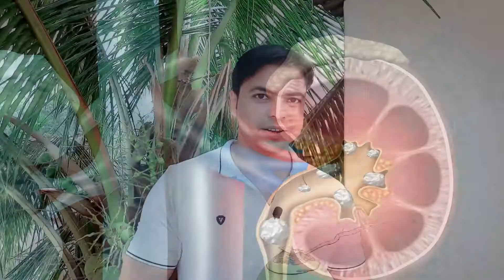Coconut water benefits | Coconut water tds check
Coconut water benefits | Benefits of drinking coconut water | Coconut water: in this "health benefits of coconut water" video I have described the benefits of Coconut water, Coconut water weight loss, the best time to drink coconut water, and Coconut water benefits for hair skin, and weight loss. I tested the TDS of the coconut water that 4130 TDS and briefly described the nutrients in coconut water also the uses of coconut water.
In recent years, coconut water has become a very trendy beverage.
It’s tasty, refreshing, and also happens to be good for you.
What’s more, it’s loaded with several important nutrients, including minerals that most people don’t get enough of. Here are 8 health benefits of coconut water.
1. Good Source of Several Nutrients
Carbs: 9 grams
Fiber: 3 grams
Protein: 2 grams
Vitamin C: 10% of the RDI
Magnesium: 15% of the RDI
Manganese: 17% of the RDI
Potassium: 17% of the RDI
Sodium: 11% of the RDI
Calcium: 6% of the RDI

2. May Have Antioxidant Properties
Free radicals are unstable molecules produced in your cells during metabolism. Their production increases in response to stress or injury.
When there are too many free radicals, your body enters a state of oxidative stress, which can damage your cells and increase disease risk (3Trusted Source).

3. May Have Benefits Against Diabetes
Research has shown that coconut water can lower blood sugar levels and improve other health markers in diabetic animals (8Trusted Source, 9Trusted Source, 10Trusted Source).
It’s also a good source of magnesium, which may increase insulin sensitivity and decrease reduce blood sugar levels in people with type 2 diabetes and prediabetes (11Trusted Source, 12Trusted Source).
4. May Help Prevent Kidney Stones
Kidney stones form when calcium, oxalate, and other compounds combine to form crystals in your urine (13Trusted Source).
These can then form stones. However, some people are more susceptible to developing them than others (13Trusted Source).
Keep in mind that this is the first study examining coconut water’s effects on kidney stones. More research is needed in this area.
5. May Support Heart Health
Drinking coconut water may be helpful to reduce heart disease risk.
In another study, the same researchers fed rats a similar diet supplemented with the same dosage (4 ml per 100 grams of body weight) of coconut water.

6. May Reduce Blood Pressure
Coconut water may be great for controlling blood pressure.
7. Beneficial After Prolonged Exercise
Coconut water may be the perfect beverage for restoring hydration and replenishing electrolytes lost during exercise.
8. Delicious Source of Hydration
Coconut water is slightly sweet with a subtle, nutty flavor. It’s also fairly low in calories and carbs
Timestamps:
00:00 intro
00:18 first benefit of coconut water
00:36 coconut water TDS check
01:58 nutrients in coconut water
02:17 prolonged exercise with coconut water
02:44 kidney stone prevention coconut water
03:04 folic acid and vitamins
03:26 benefits of coconut water weight loss
03:50 benefits of coconut water for skin
03:58 benefits of coconut water for hair
04:07 benefits of coconut water antioxidant property
04:16 best time to drink coconut water
04:28 uses of coconut water
04:55 conclusion of the benefit of coconut water

what are the benefits of coconut water in Hindi